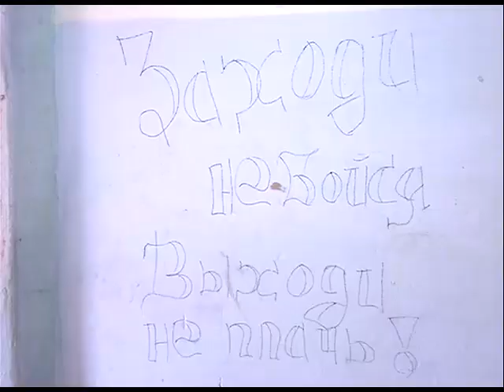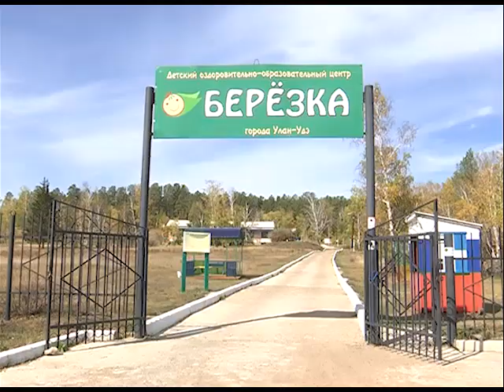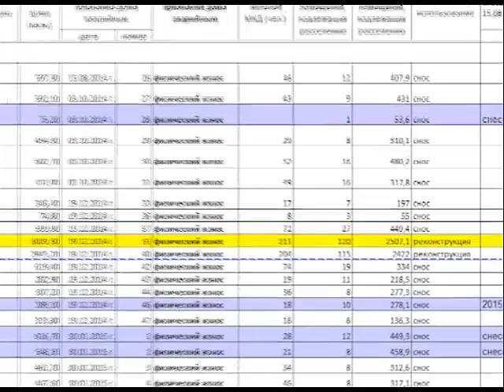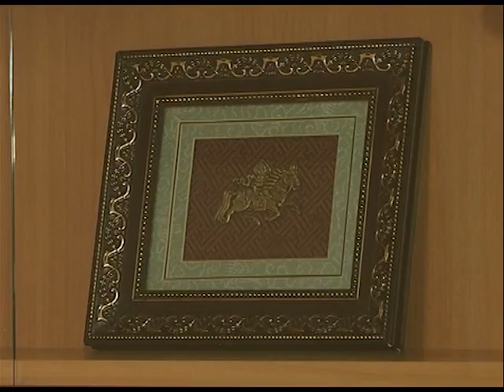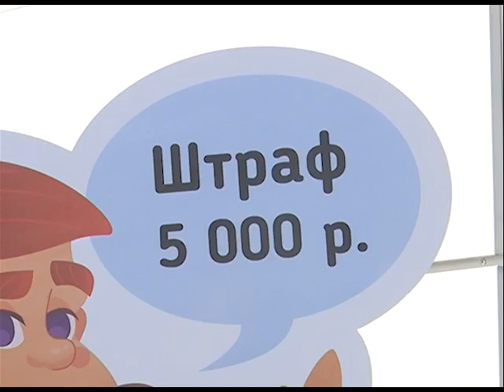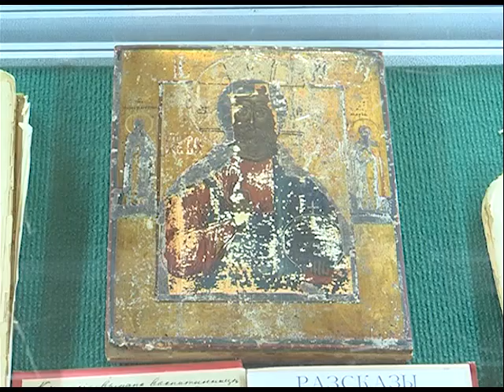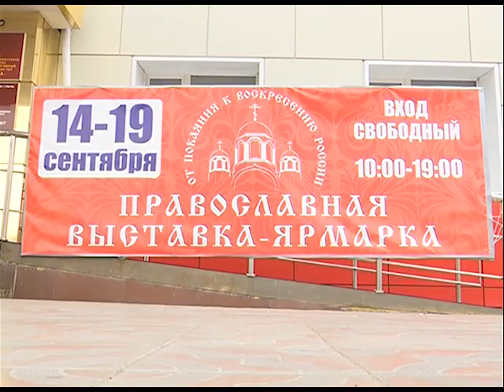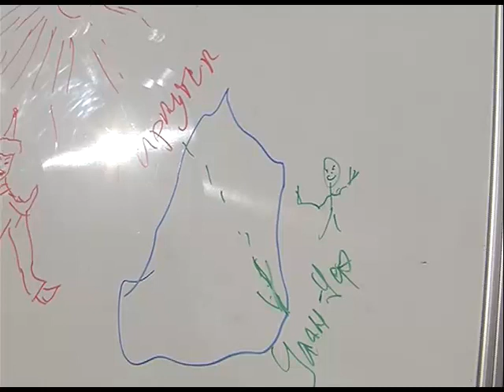"Восточный экспресс" 15.09.2017